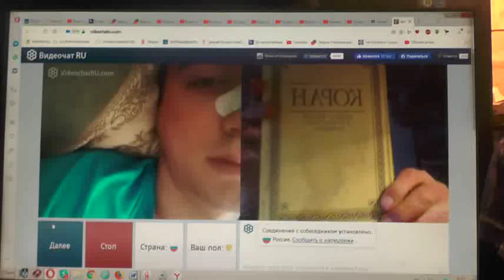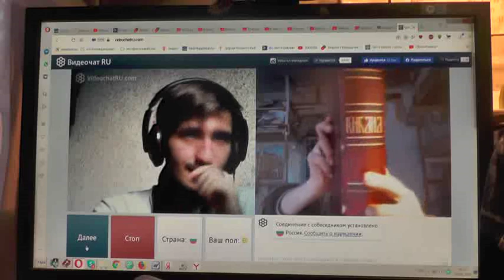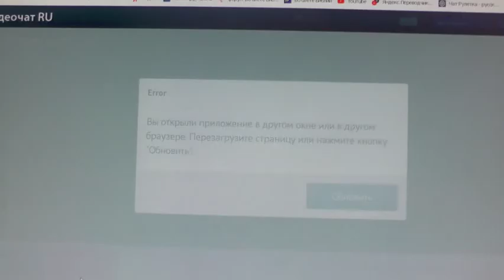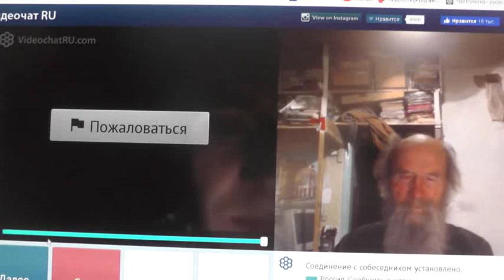№207. Иоан.3:36 Верующий в Сына имеет жизнь вечную,..